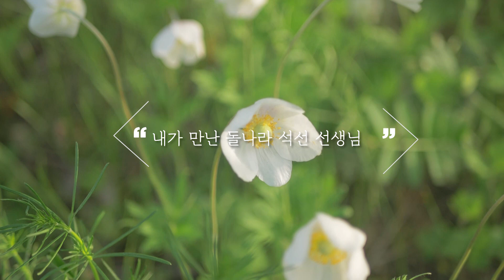내가 만난 돌나라 석선 선생님 [어머니 사랑] / 보이는 하나님, 부모님께 효도하라고 가르치신 선생님의 생애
석선 선생님의 가르침(돌나라 핵심 교리) - 부모효도 강의

돌나라 닷컴에서 더 많은 돌나라 석선 선생님의 이야기와 강의를 만나실 수 있습니다.